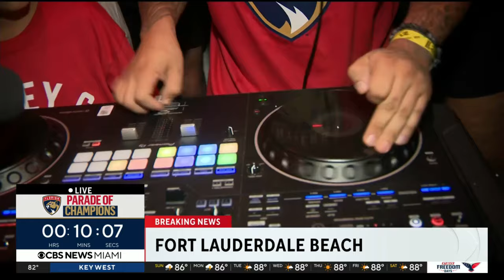Fans partying up as they wait for the Florida Panthers parade to begin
CBS News Miami's Najahe Sherman parties it up with Florida Panthers fans as they wait to see the Cats parade down A1A.